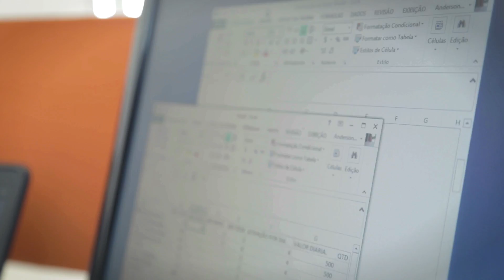ABES Campanha Empreendedor Legal - Caso de sucesso: Microcity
Luis Carlos Nacif, presidente da Microcity, fala sobre a importância do software original e do combate à sonegação e da ética nos negócios para o sucesso da empresa na campanha Empreendedor Legal, promovida pela ABES - meusonhonaoarrisco. Mais informações e